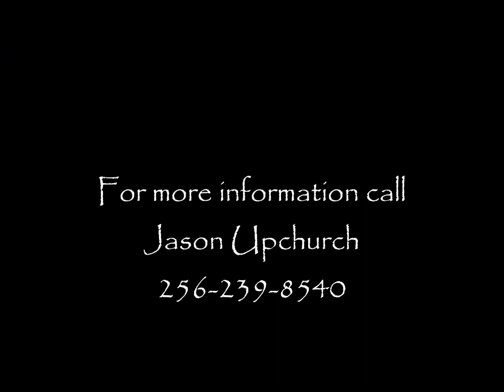Coleman Manning 3410